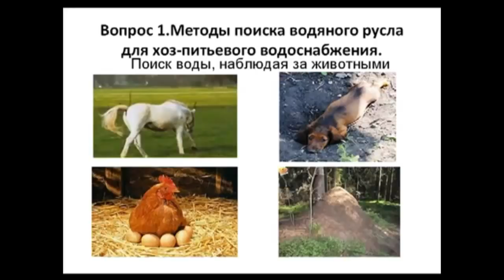Как найти воду на участке для скважины и колодца ч4 Поиск воды с помощью поведения животных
Как найти воду у себя на участке по поведению животных. Скважина своими руками.

00:00 - Поиск воды с помощью анализа поведения животных.
00:15 - Поведение коня при близком нахождении воды.
00:22 - Анализ поведения собаки для поиска воды.
00:42 - Анализ поведения курицы для поиска воды на участке.
00:50 - Поведение гусей при близком нахождении воды.
01:00 - Анализ поведения рыжих муравьев для определения, где воды нет.
01:11 - Как комары показывают нахождение воды?
01:19 - Анализ поведения мышей для нахождение воды.
01:27 - Стелющийся туман - показатель нахождения воды.
01:45 - Определение нахождения воды по выпадающей росе.
02:03 - Определения нахождения воды перевернутой банкой или солью.

Как найти воду для колодца и скважины на участке Поиск воды с помощью поведения животных

   Можно искать нахождение воды с помощью поведения птиц, насекомых, животных.
1. Конь, когда хочет воды  - нюхает землю и бьет копытом в том месте, где чувствует наличие влаги.
2. Собака, спасаясь от жары, копает землю в том месте, где чувствует воду.
3. Над водяными жилами избегают лежать собаки, а кошки делают наоборот.
4. Курица не будет нести яйца, где высоко стоят грунтовые воды.
5. Гуси несут яйца на пересечении водяных жил.
6. Рыжие муравьи сооружают свои муравейники с учетом расположения воды. Где они есть - там воды нет.
7. Вьющиеся столбы комаров и мошек после захода солнца говорит о том\. что близко должна быть вода.
8. Мыши на влажных местах устраивают гнезда на ветках, в бурьяне, только не на земле.
9. Туман, стелющийся по земле, примета близкого расположения грунтовых вод.
10. Росы выпадает больше там. где вода ближе.
11. Над водоносным слоем перевернутая банка покроется росой, а пучок соли намокнет в сухую погоду.